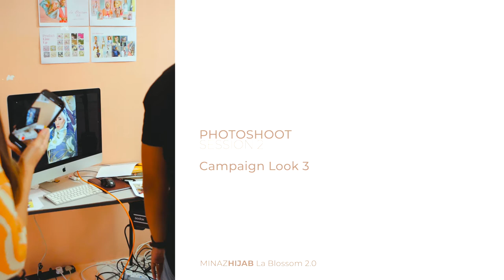MINAZBTS | Behind The Scene Campaign shoot with Nora Danish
Throwback to our last campaign shoot with Nora. Lovely!